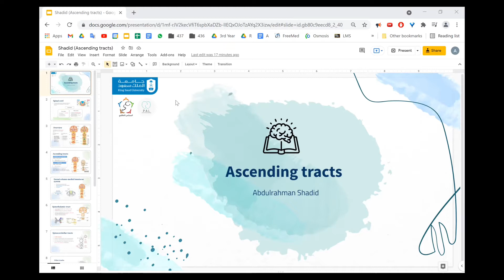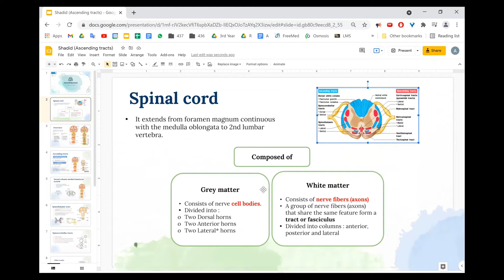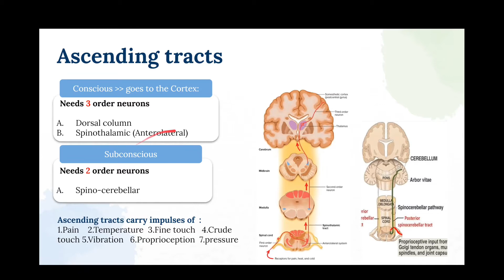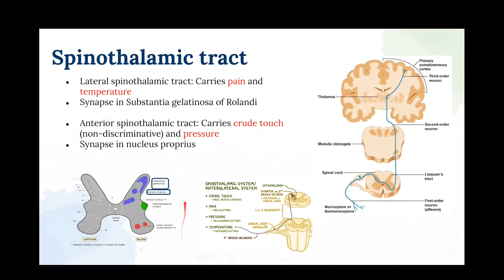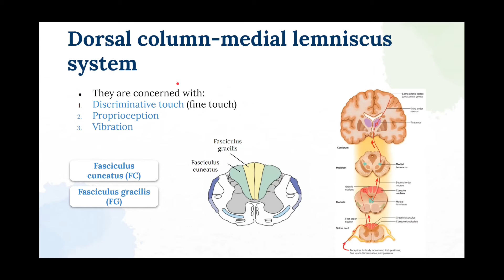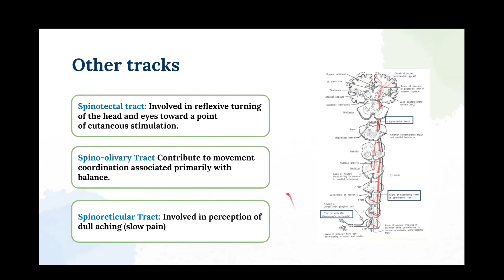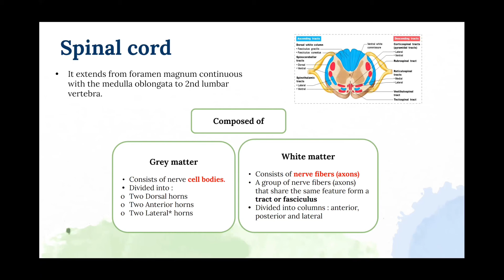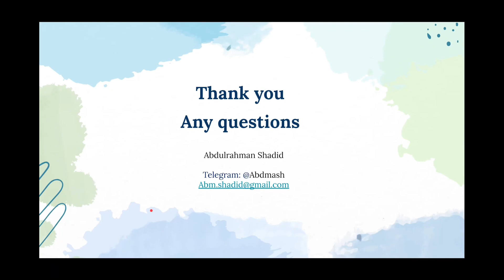Day 6: Ascending Tract Of Spinal Cord - Abdulrahman Shadid